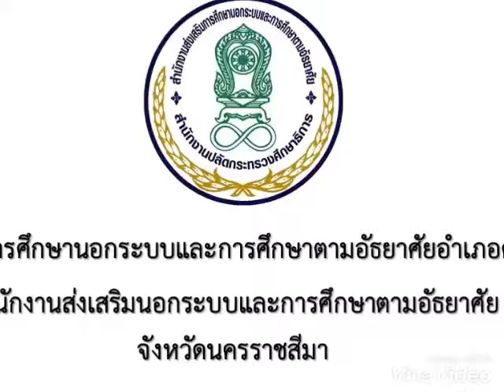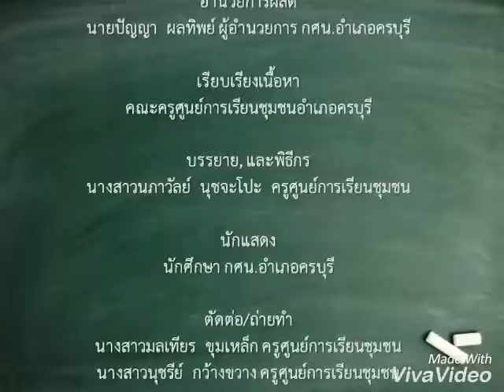EN108003V6 อังกฤษ ประถม บทที่8 เรื่องที่3 ประโยคขอโทษและการตอบรับ